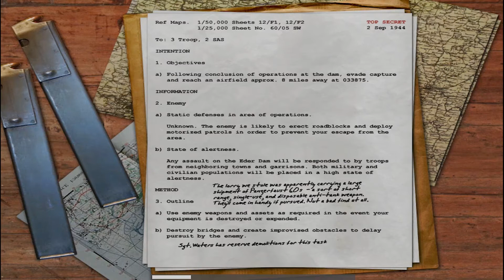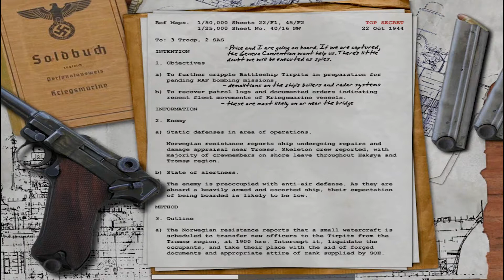Call Of Duty 1 | Walktrough Gameplay Part 7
Call of Duty 1 (Classic) PC Gameplay Walkthrough No Commentary Part 7